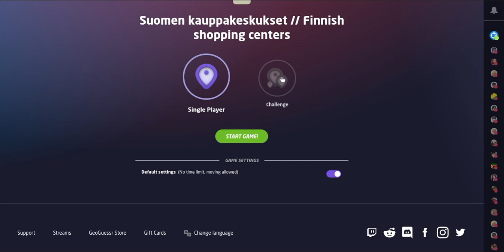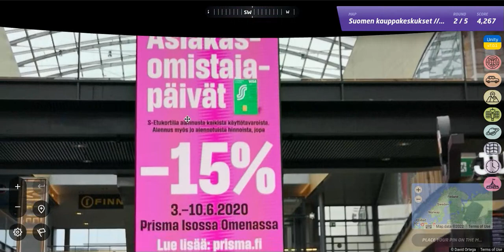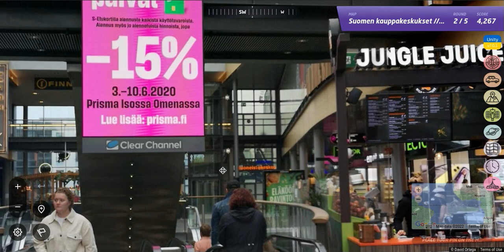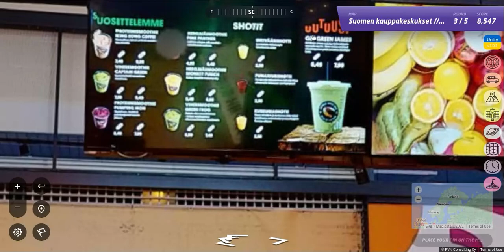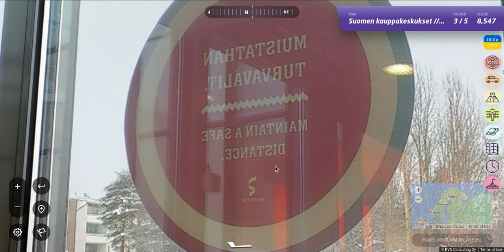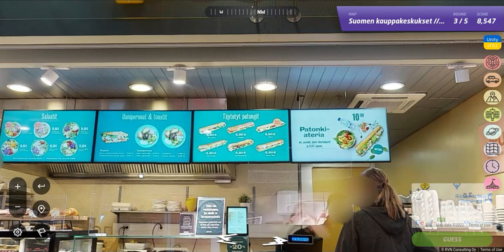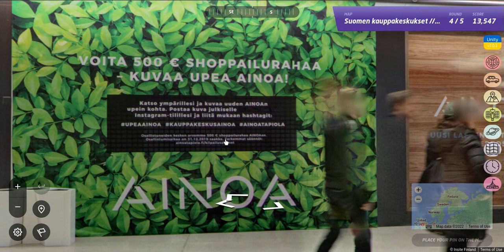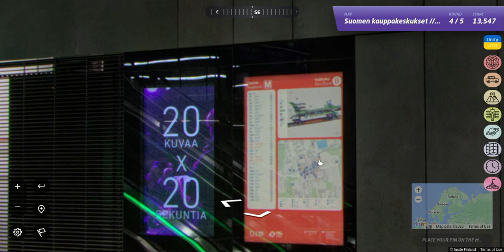American finds JUNGLE JUICE BAR in LAPLAND & a RAX PIZZA BUFFET? | GeoGuessr: SUOMEN kauppakeskukset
Come join the journey on All Over The Map.  We play Suomen kauppakeskukset // Finnish shopping centers by
Veikko.L

DISCORD:  All Over The Map # 8436